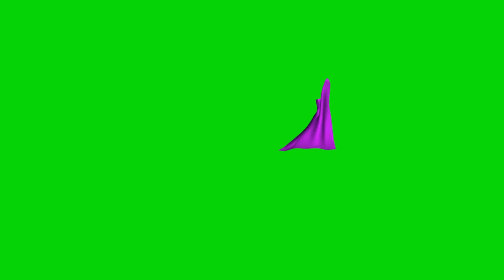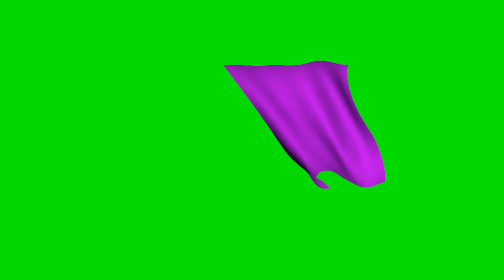purple cloth blowing - green screen effect